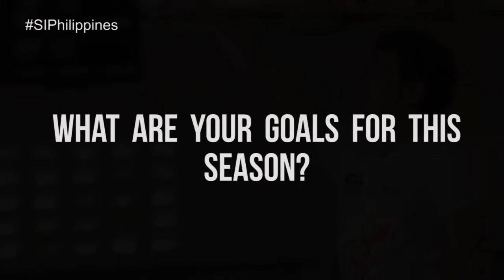SIdelines: Coach Caloy Garcia of Rain or Shine Elastopainters